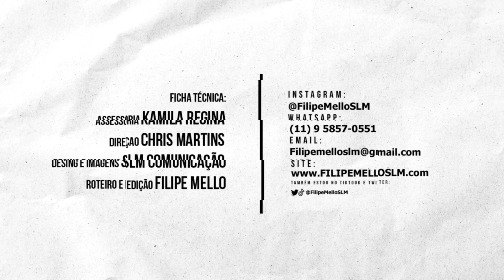Filipe Mello entrevista Bonde do Brasil no Jardins Clube em Campina Grande/PB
Muito Obrigado!!

Imagens e Edição: SLM Comunicação Visual